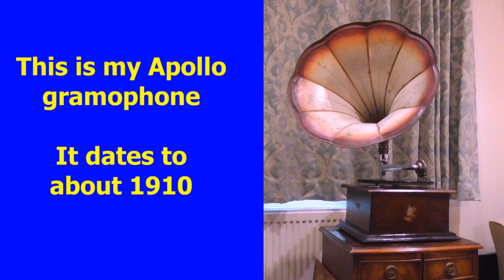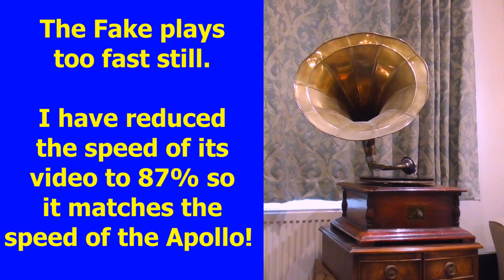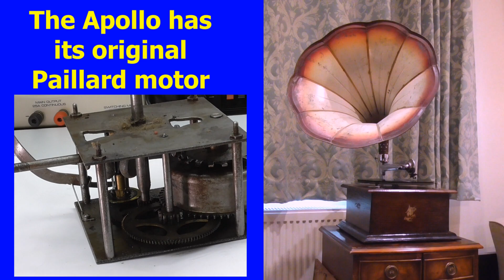Real vs fake gramophone - how do they compare?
Lets a play a record and also have a peek at both of these machines and see how they compare! Thanks